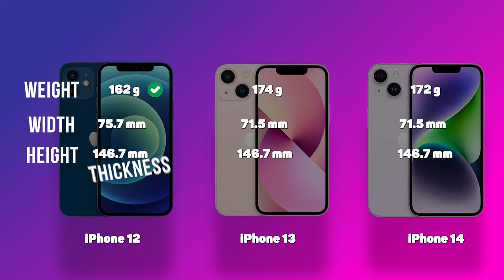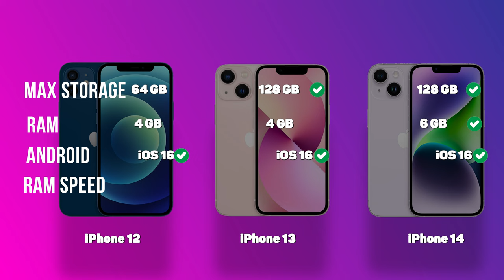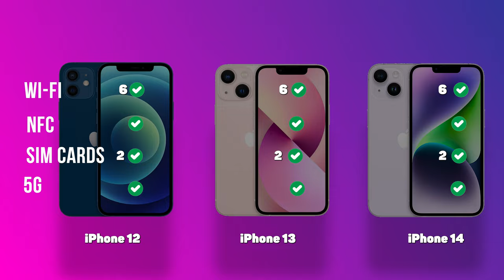iPhone 14 vs iPhone 13 vs iPhone 12 /🔥 Comparison!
Apple iPhone 12 vs iPhone 13 vs iPhone 14: Comparison!
Welcome to this highly anticipated video where we dive into a comprehensive comparison of the latest iPhone models: the iPhone 12, iPhone 13, and the upcoming iPhone 14. Get ready to witness the evolution of Apple's iconic smartphone line!

📱 iPhone 12:
We kick off our comparison with the iPhone 12, a device that took the world by storm. The iPhone 12 boasts a sleek and elegant design with a Ceramic Shield front cover, making it incredibly durable. Its Super Retina XDR display offers vibrant colors and exceptional clarity, taking your viewing experience to the next level. Equipped with the A14 Bionic chip, the iPhone 12 delivers outstanding performance, ensuring smooth multitasking and high-speed gaming. Additionally, its advanced dual-camera system captures stunning photos and videos, allowing you to unleash your creativity.

📱 iPhone 13:
Next up, we have the iPhone 13, the successor to the iPhone 12. Apple has refined and improved upon the already impressive features of its predecessor. The iPhone 13 showcases a gorgeous design with a Ceramic Shield front cover and a slightly smaller notch, giving you more screen real estate. Its Super Retina XDR display now supports ProMotion technology, offering a buttery-smooth 120Hz refresh rate for fluid scrolling and enhanced responsiveness. Powered by the A15 Bionic chip, the iPhone 13 delivers even faster performance, optimized for power efficiency. The camera system has also received upgrades, including sensor enhancements, Night mode improvements, and Cinematic mode for professional-looking videos with depth-of-field effects.

📱 iPhone 14 (Upcoming):
Lastly, we give you a sneak peek into the highly anticipated iPhone 14. While official details are scarce at the moment, rumors suggest groundbreaking advancements. The iPhone 14 is rumored to feature an all-new design with a smaller notch or possibly a completely bezel-less display. It is expected to showcase an even more powerful A16 Bionic chip, taking performance to new heights. With further improvements to the camera system, we can anticipate enhanced computational photography capabilities and cutting-edge video recording features. The iPhone 14 promises to redefine the smartphone experience once again.

Join us as we compare these iconic devices side by side, analyzing their specifications, design, performance, camera capabilities, and other notable features. Whether you're a tech enthusiast or an Apple fan, this video will provide you with valuable insights into the evolution of the iPhone series and help you decide which model suits your needs best.